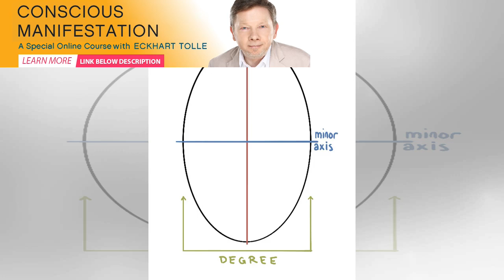| Spirione GirlBreathe In Love And Light, Exhale Negativity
by Kari Ghanem, Contributing writer, In5D.com How many times have we heard others say “breathe in lo...